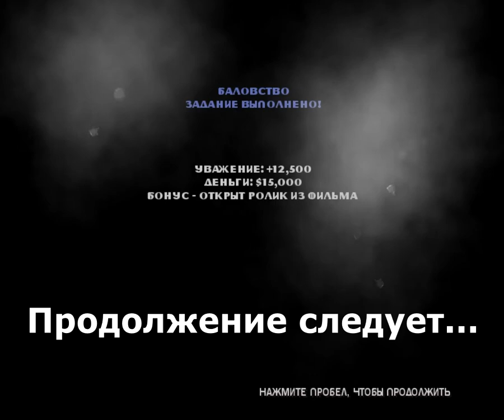The Godfather прохождение без комментариев - № 14 Баловство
Прохождение The Godfather без комментариев - миссия "Баловство".

The Godfather: The Game — это компьютерная игра жанра action-adventure, разработанная и выпущенная компанией Electronic Arts. Игра является первой игрой серии The Godfather и основана на одноимённом фильме «Крёстный отец» 1972 года.